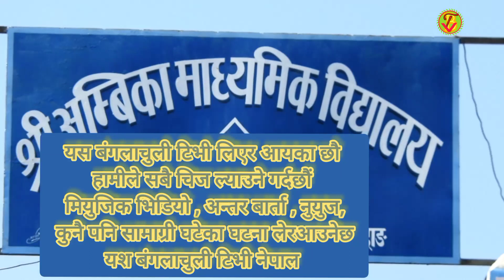बंगलाचुली फाटा घर भएकी भेटिईन प्रतिभाशाली बाल गायिका उर्मिला पुन